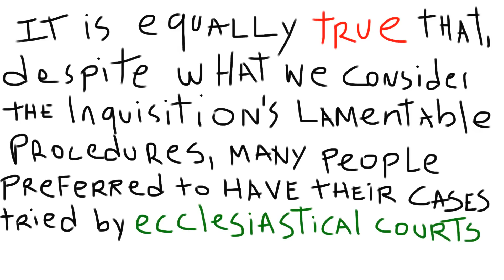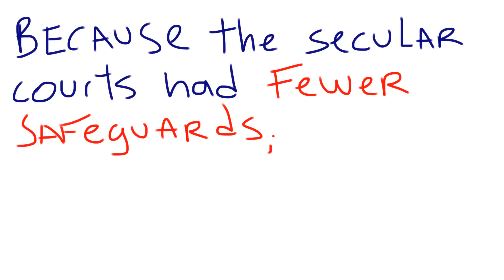The Spanish Memequisition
Nobody Expects The Spanish Memequisition